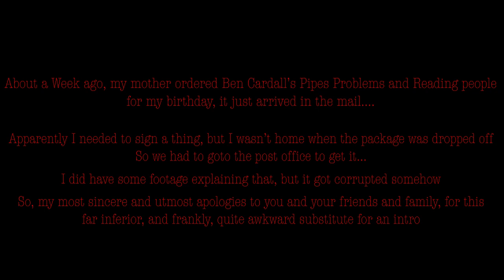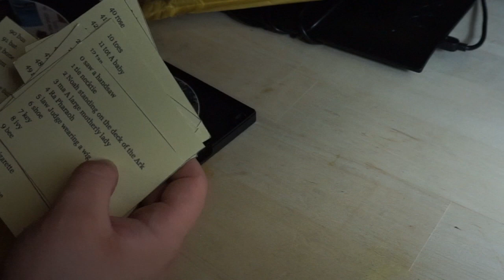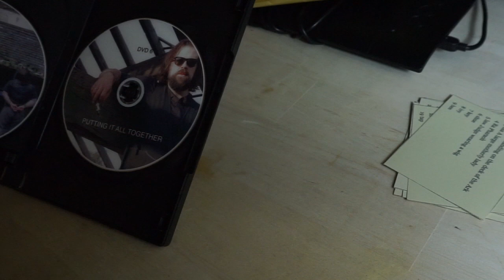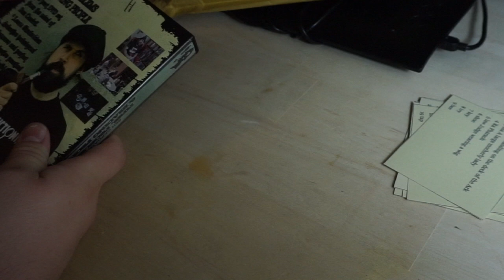Pipes Problems and Reading People| Vlog 001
Buy Pipes:

**The Gear I Use Every Day**

► Graphics Tablet – Huion H610PRO

► My FAVORITE Book: How to Become an Expert Deductionist by Ben Cardall

► How to Think Like Sherlock Holmes

► How to Memorize and Surmise Like Sherlock Holmes

► The Only Magnifying Lens I Use